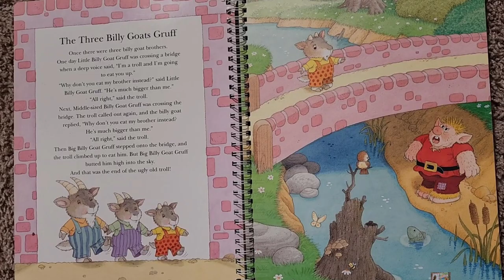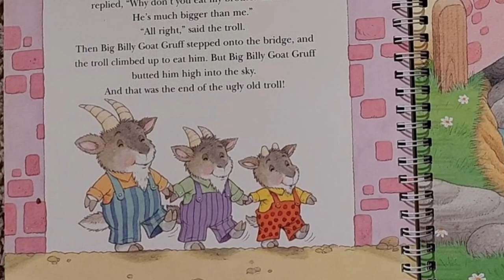The Three Billy Goat Gruff | Book Reading | Fun at Play Castle | Vlog #2